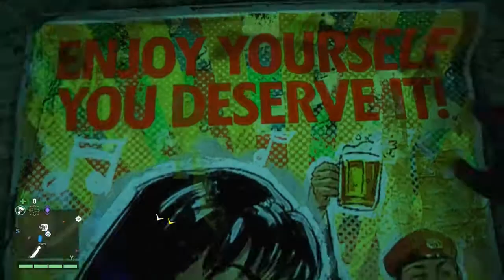Far Cry 4 Walkthrough Gameplay Part 6 - Bhadra and Bell Towers (Xbox One)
Far Cry 4 is an action-adventure first-person shooter video game developed by Ubisoft Montreal and published by Ubisoft for the PlayStation 3, PlayStation 4, Xbox 360 and Xbox One video game consoles, and Microsoft Windows. The sequel to the 2012 video game Far Cry 3, it is the fourth installment in the Far Cry series. The game was released in North America, United Kingdom, Australia, and Europe on November 18, 2014. It will be also released on January 22, 2015 in Japan.

This playthrough will include all single player missions, some side missions, commentary, and a review As well as: hang gliding, stealth, explosions, gun fights, mountains, hunting, crafting, skill points, and more.

The single-player campaign takes place in Kyrat, a fictional region based on the Himalayan regions of Nepal, which is ruled by the despotic king Pagan Min. The player character is Ajay Ghale, a Kyrati-American who is returning to his homeland to disperse his deceased mother's ashes. No sooner does he arrive in Kyrat is he dragged into a civil war that is raging between Pagan Min and the rebel organization known as the Golden Path. The player has free choice in choosing which force he sides with, resulting in different endings.